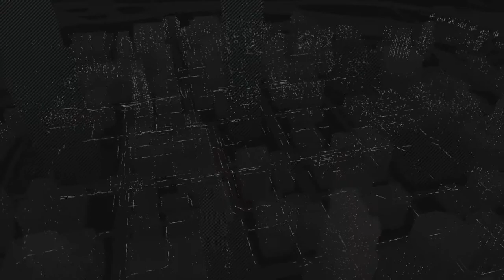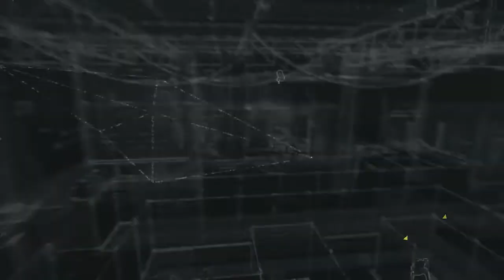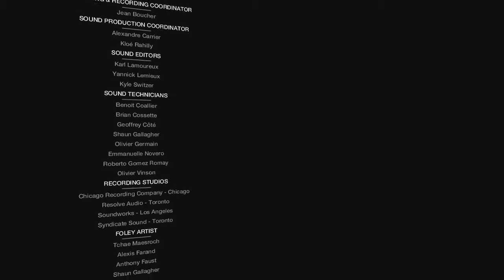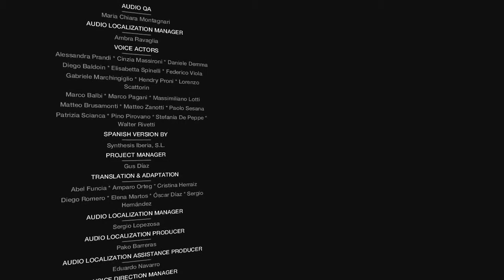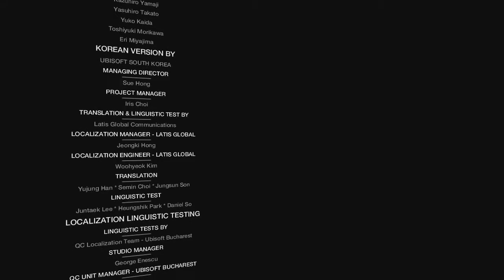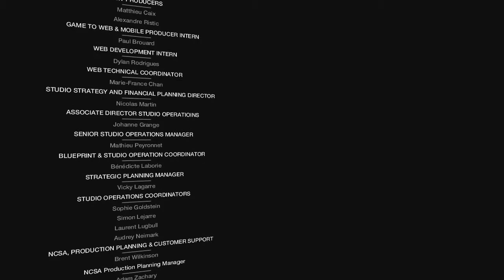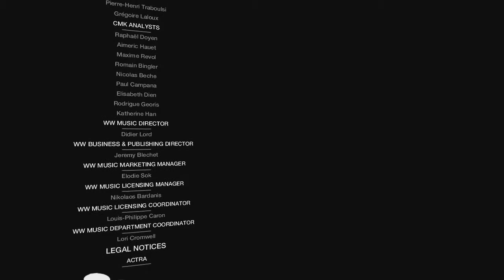Watch Dogs Bad Blood DLC Walkthrough Part 10: The Verdict Ending Gameplay Let's Play Playthrough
Watch Dogs Bad Blood DLC Walkthrough Part 10: The Verdict Final Ending Gameplay Let's Play Playthrough. Give the video some likes, favorites, and shares.